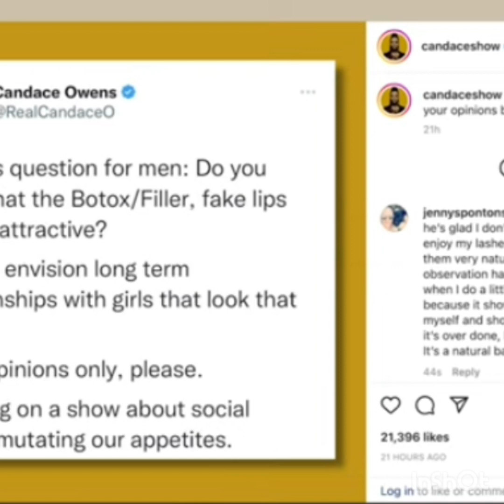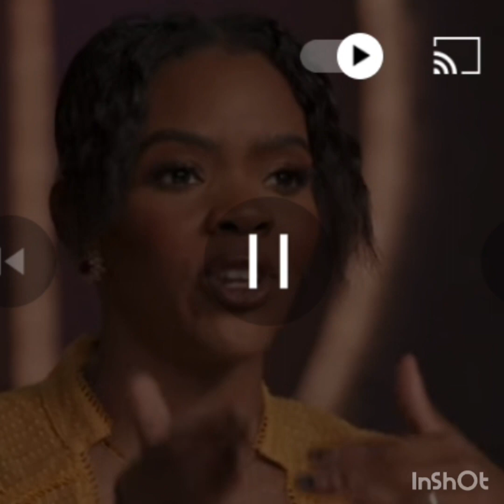Candice Owens Botox 🚨obese black women 80% birth control black subscribers 60%📌